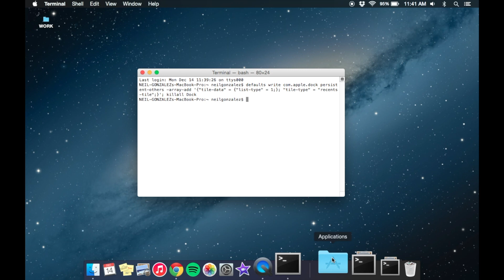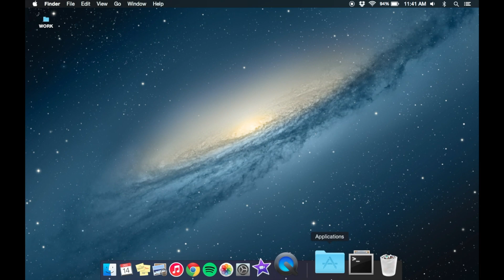Access Recent Apps & Documents from Your Mac's Dock [How-To]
How to Access Recently Used Apps from Your Mac's Dock

In this video, I'll be showing you how to easily add recently-used apps and documents to your Mac's dock, which can quickly remove clutter and save you space. All it takes is a simple Terminal command.